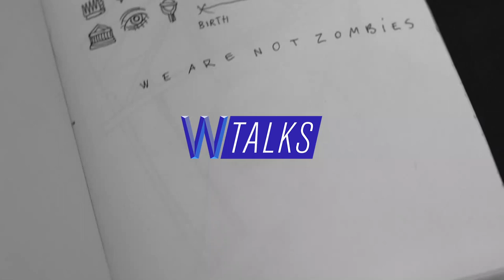Pepe Muciño | WANZtalks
En este primer episodio conoce a Pepe Muciño, cantante y compositor mexicano, que llega a nuestro estudio para compartirnos algunas ideas y motivaciones. Escúchanos a partir de HOY!

Invitado @pepemucino
Host @ramiromf
Somos @wearenotzombies

WANZTalks es el podcast de We Are Not Zombies en donde tendremos Pláticas DeMentes con creadores y protagonistas de la escena cultural mexicana e internacional.